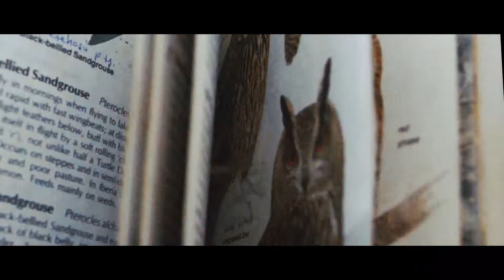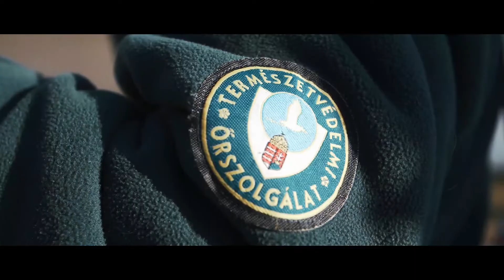Tatai Vadlúd Sokadalom 2019